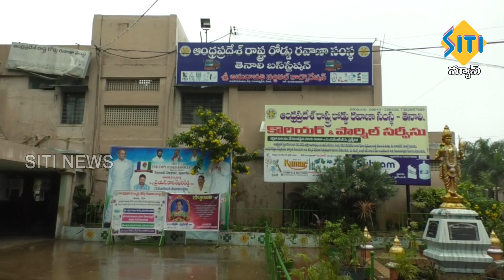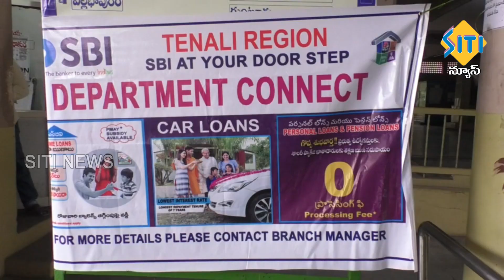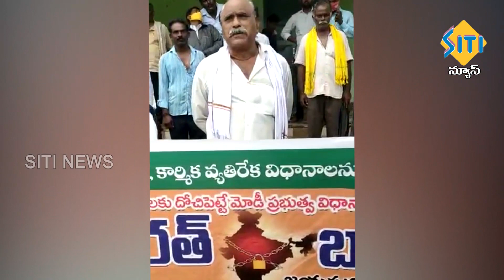TENALI SITI NEWS 27 09 2021 7 30 PM NEWS PART - 2